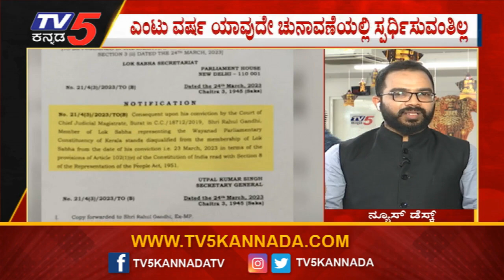ಅನರ್ಹತೆಯಿಂದ ಪಾರಾಗಿ ಬರ್ತಾರಾ ಕಾಂಗ್ರೆಸ್ ನಾಯಕ..? | Rahul Gandhi | TV5 Kannada